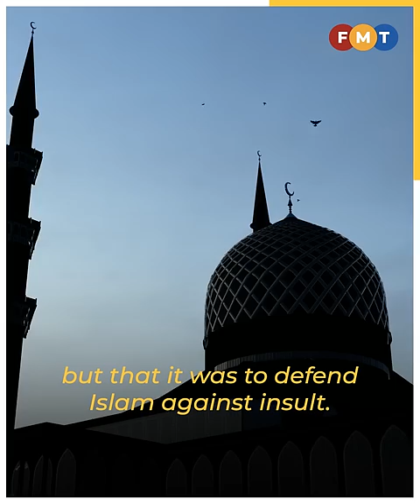Defiant Umno Youth vows to continue calling for boycott of KK Mart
The wing’s chief Dr Akmal Saleh says he won’t stop despite calls for the issue to not be prolonged, including from his party president.